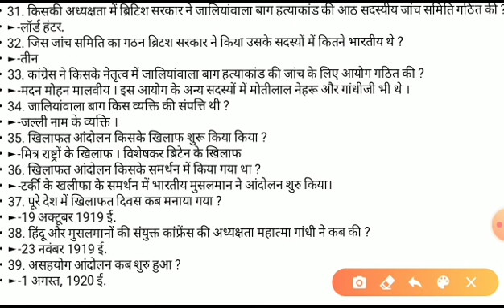Indian Freedom Struggle l Modern History l UPSC CSE l UP-PCS l Important topics l State service exam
ssc cgl exam syllabus 2020,